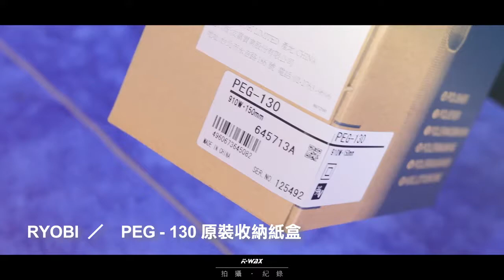【KWAX】 RYOBI PEG-130 拋光教學測試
【各大賣場連結】

【LINE@專員 服務專區】
➡️ ID:@k-wax